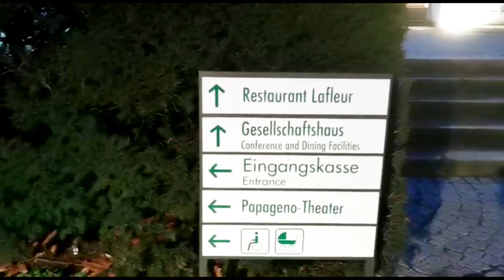Exploring the Magical Winterlichter Palmengarten in Frankfurt - You Won't Believe What We Found!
Are you looking for a winter wonderland in Frankfurt? Look no further than the palmengarten! This tranquil garden is home to a magnificent winterlights show, which is sure to captivate your senses.

If winter is your favorite time of year, be sure to check out the palmengarten! This beautiful garden is decorated with colorful lights and stunning displays throughout the winter season. Come see the palmengarten and experience winter in Frankfurt at its finest!
winterlichter palmengarten| frankfurt winterlights| frankfurt winter attraction adventure germany